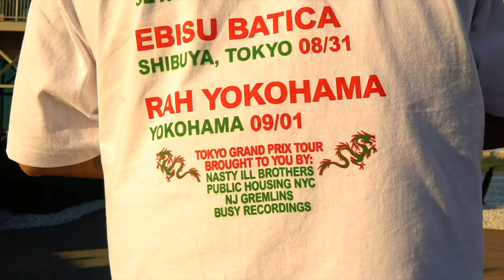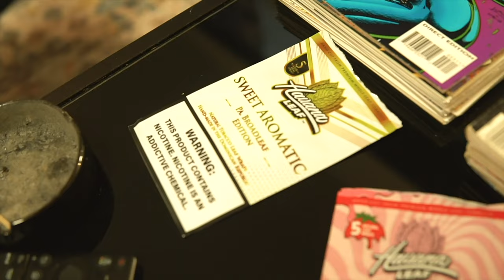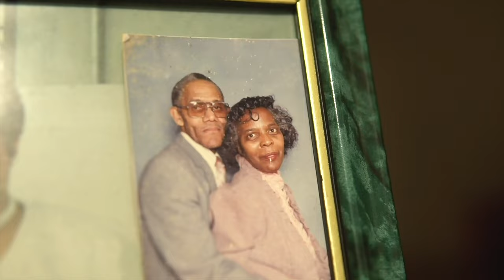JaeFrmJerz - Saul Goodman/Tattoo (Dir. by ShotbyNJGoons)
JaeFrmJerz - Saul Goodman
JaeFrmJerz - Tattoo
Album: BUSY600
Produced by Session 600
Directed by ShotbyNJGoons

BUSY600 Available on all DSP